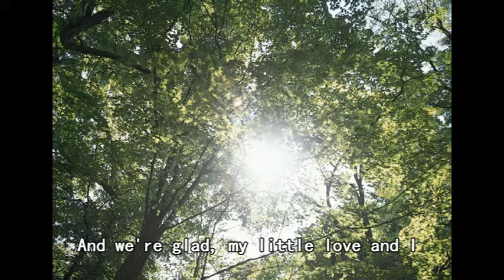Gary Lewis & The Playboys - Green Grass Lyrics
Green Grass with onscreen lyrics was written by Roger Cook and Roger Greenaway and was recorded by Gary Lewis & the Playboys. The song reached #8 on The Billboard Hot 100 in 1966.

Gary Lewis toured with The Turtles on the Happy Together Tour 2013.